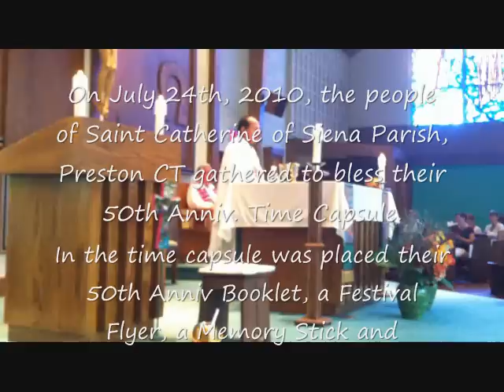Time capsule Mass And Ceremony July 24, 2010 Saint Catherine O fSiena Preston.wmv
Saint Catherine of Siena celebrated their 50th Anniversary Time Capsule on July 24th, 2010 following the 5:00pm Mass.  After the Time Capsule Blessing ceremony there was a reception and open house at the Parish Rectory.